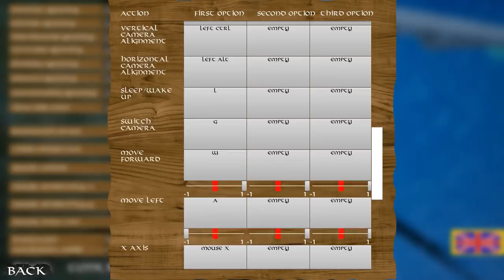Dragons of the Edge #3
THE NEWEST UPDATE:
САМАЯ ПОСЛЕДНЯЯ ВЕРСИЯ:

This was the third video about this project, that I released on YouTube.

All Rights For Night Fury, Deadly Nadder And How To Train Your Dragon Franchise Belong To DreamWorks Animations. This Is A Fan-Made Project Only.

(There are some problems with sound in this video, but most of them are still placeholders, anyways).
Hello. There is a new video, showing some of visible progress I have made on this fan-game (most of the changes are in code though, and are not as noticeable as others).
This video was recorded on a test map.
Biggest additions seen in this video:
- Multiplayer.
- First person view
- Improved character controls and camera
- Chat & console command system
- Improved movement system. Dragons now climb stairs/pass through small obstacles
- Status effect system
- Improved Weather System
- More interactive liquids
- Dynamic volumetric clouds you can get lost in =)
- Improved graphics
- Russian localization (and potentially any language, later)
- Key bindings
- Many other hard to notice changes

Of course there are still many bugs, but most of critical ones have been fixed.

Night Fury's model and animations replacement is in near future plans. No need to comment that it's animations are not perfect, I know it.
(Some of Deadly Nadder's are too).

Project Info:
It's A fan-game I develop during some of my free time. No need to expect something epic from it, please.
It's unlikely to release on platforms other than PC. No need to ask for it.

I may release demo-version of this game somewhere in autumn 2018, but don't expect much gameplay from it.

(В видео есть проблемы со звуком, но, в любом случае, большая часть звуков - временные, и будут заменены).
Привет. Вот новое видео с показом заметных частей прогресса по этой фанатской игре (большинство изменений - в коде, и не будут так заметны).
Видео было записано на тестовой карте.
Самые большие нововведения:
- Мультиплеер
- Режим камеры от первого лица
- Улучшенное управление персонажем и поведение камеры
- Чат и система консольных команд
- Улучшена система передвижения. Драконы теперь взбираются по ступеням/проходят по небольшим препятствиям
- Система статус - эффектов
- Улучшена система погоды
- Больше взаимодействий с жидкостями
- Динамические объемные облака, в которых можно заблудиться =)
- Улучшена графика
- Русская локализация (и возможность добавить любой другой язык в будущем)
- Назначение клавиш
- Многие другие, труднозаметные изменения.

Разумеется, в проекте все еще есть множество багов, но большинство критичных было устранено.

Замена модели и анимаций Ночной Фурии запланированы. Не нужно писать мне, что ее анимации не идеальны, я и так это знаю.
(Некоторые анимации Змеевика тоже будут переработаны)

Информация о проекте
Это фанатский проект, который я разрабатываю в свободное время. Не нужно ожидать от него чего-то эпичного, пожалуйста.
Вряд ли он будет выпущен на мобильных платформах. Пожалуйста, не стоит об этом просить.

Я, может быть, выпущу демо-версию проекта где-то осенью 2018, но не ожидайте многого в геймплейном плане.